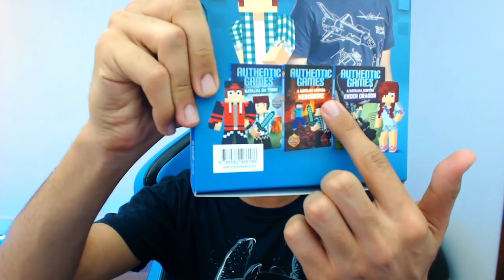ENTREI EM UM PORTAL DE ÁGUA NO MINECRAFT - #02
🔴 Box - Trilogia Livros Authenticgames

►O boneco do Authentic Games já está a venda nas melhores lojas de brinquedos do Brasil ou pela internet nos links :

x

AUTHENTIC GAMES - O SHOW  /  Turnê 2017

Dia 18 de Novembro
Curitiba - PR
Local: Teatro Positivo

x